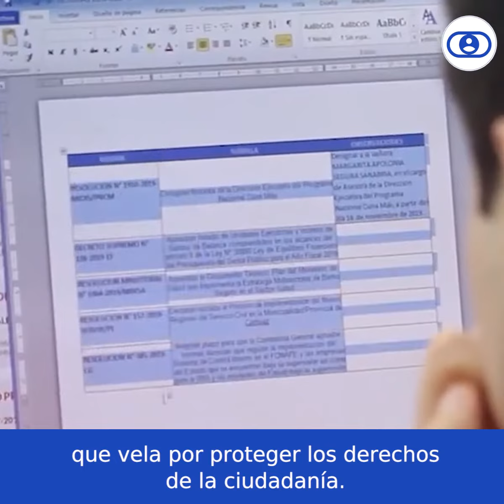Servir: PCM rechaza iniciativa de la ministra Betssy Chávez | Vigilante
El oficio emitido por la Presidencia del Consejos de Ministros afirma que el cambio propuesto por Chávez le restaría autonomía e independencia al ente gubernamental